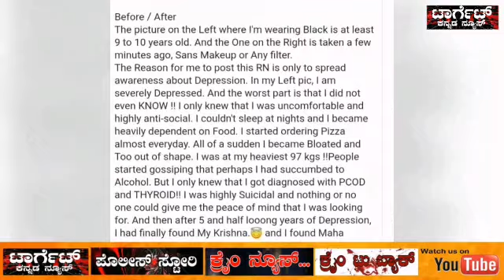ನಮಿತಾ ಆತ್ಮಹತ್ಯೆ..! Actress namita..! target Kannada news